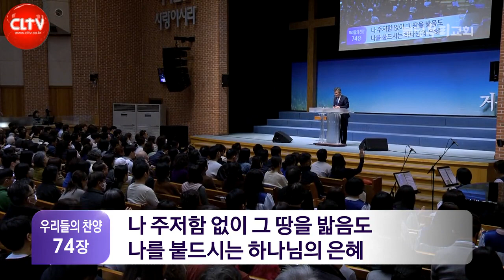CLTV 파워메시지ㅣ'뜨겁게 사랑할 때 나타나는 회복'ㅣ분당우리교회(이찬수 목사)ㅣ2024.2.18 주일설교